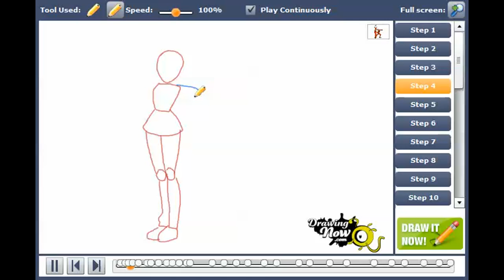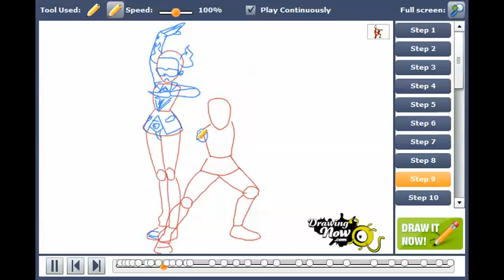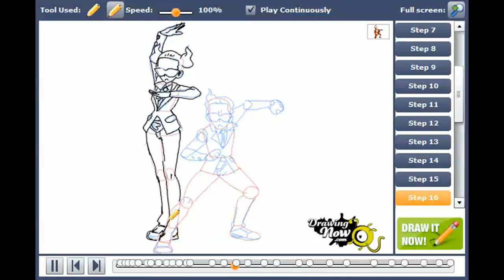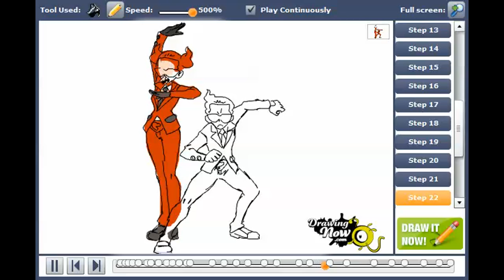How to draw Team Flare from Pokemon X & Y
You can see the original tutorial of How to draw Team Flare from Pokemon X & Y